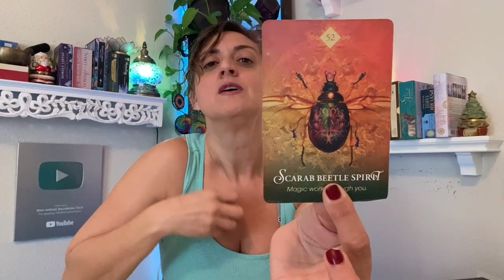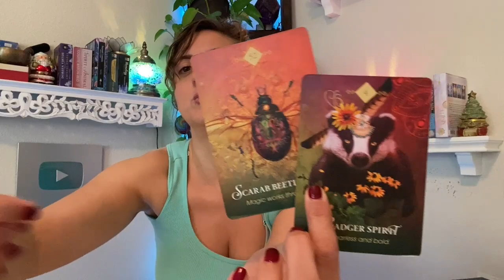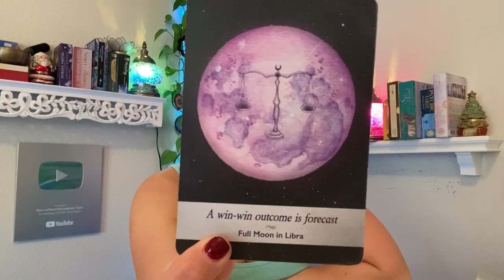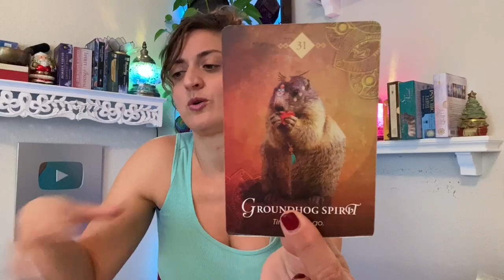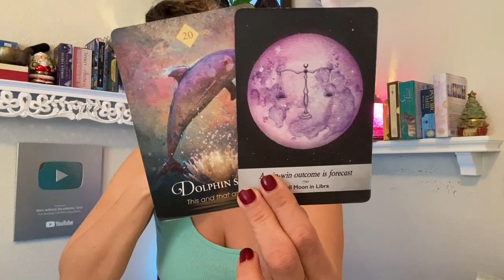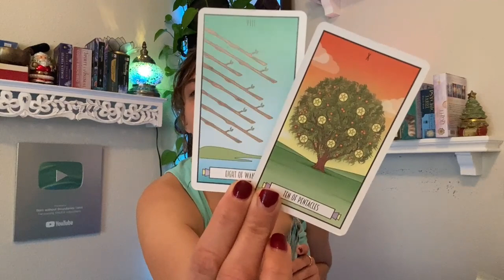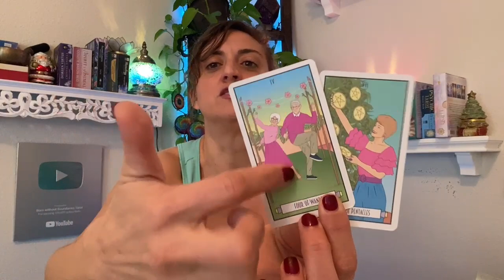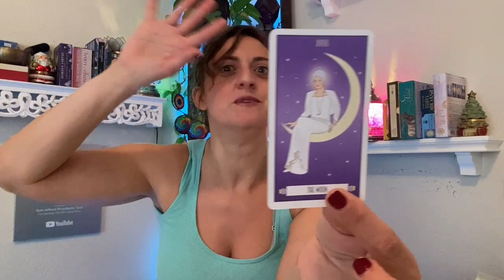♑️ CAPRICORN Tarot ♑️ YOU SHINE!